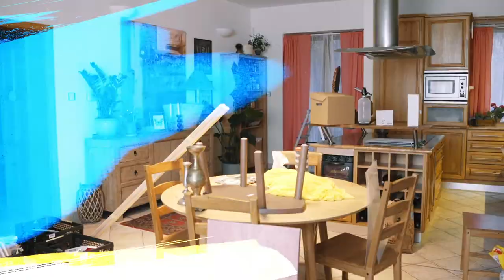WIENERBERGER Porotherm & Tondach TV ADS - Behind The Scenes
Making of two TV ads for Wienerberger. (2021)